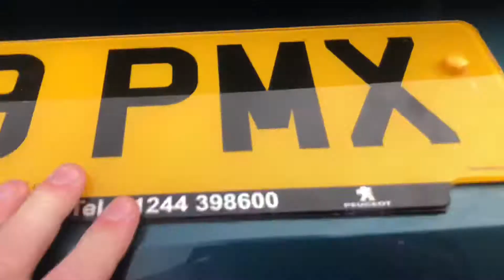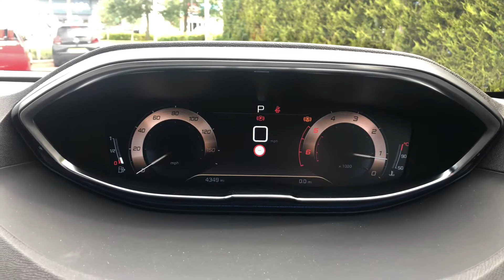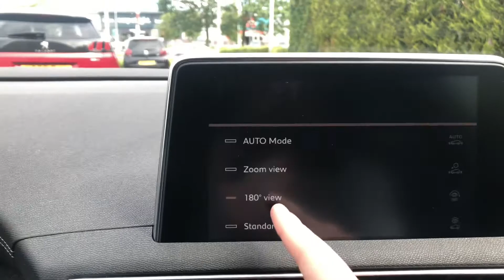Approved Used Peugeot 5008 Diesel Automatic GT Line | Swansway Chester Peugeot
This Approved Used Peugeot 5008 GT Line Is Available Here At Chester Peugeot

Some Specs are:
• 18 Inch Diamond Cut Alloy Wheels
• Full L.E.D Headlights
• Removable Third Row Seats
• Back Of Drivers Seat Picnic Tables
• Full Sized Middle Seating

If This 5008 Sounds Like Your Cup of Tea, Give us a Call on 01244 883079!

Unfortunately, this 5008 has now sold, but click the following link to view the rest of our 5008 stock

Chaptering:
0:00 - Intro/Exterior walkaround
0:17 - Each Alloy & Condition
0:28 - Front Passenger Side
0:50 - Middle Row of Seats
2:06 - Rear of the Car
2:19 - Boot & Rear Seats
3:04 - Drivers Perspective
4:57 - Outro/How to get in touch